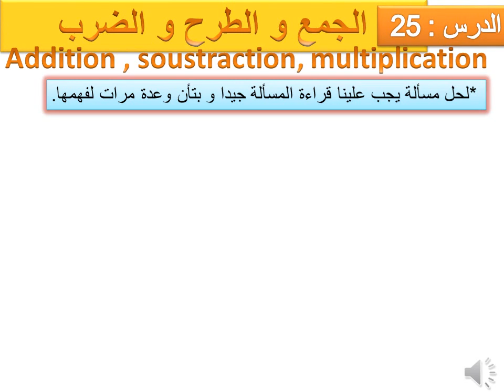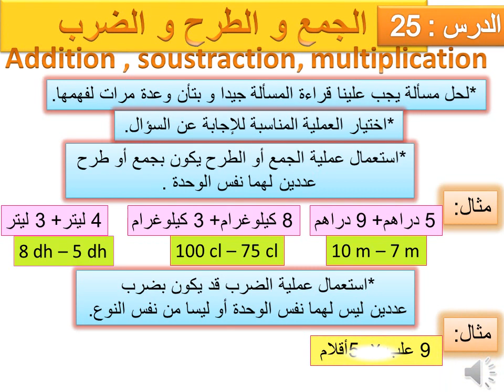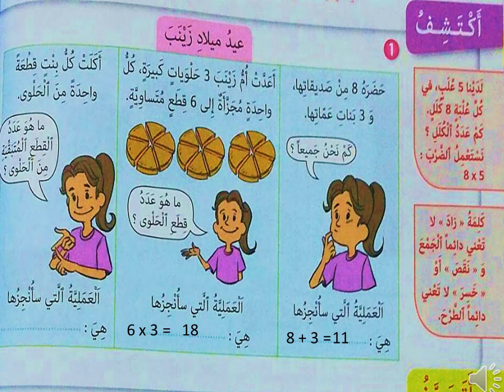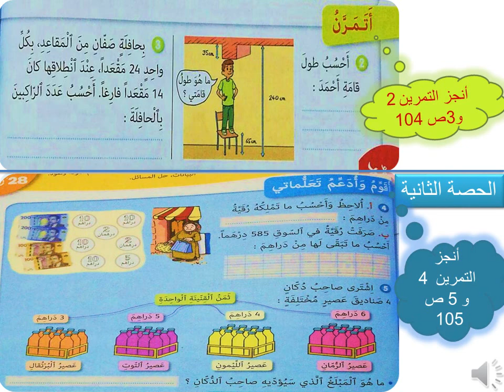L'addition, soustraction, multiplication